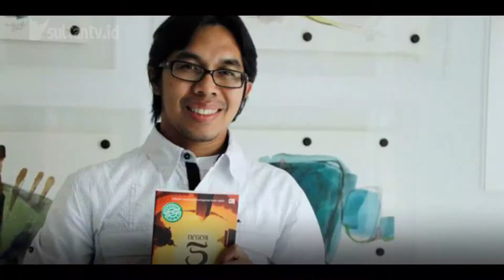INI SANTRI BERPRESTASI YANG DIMILIKI INDONESIA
Siapa bilang santri ga bisa bersaing? Nih, buktinya..!!

Selamat Hari Santri Nasional